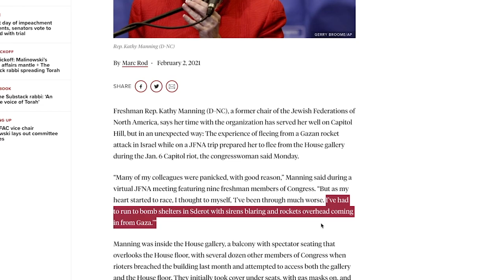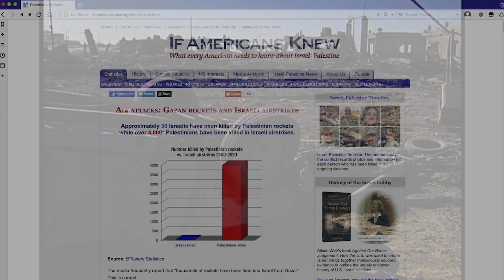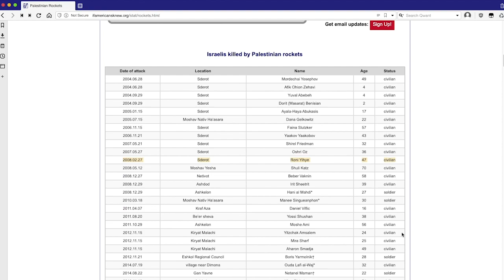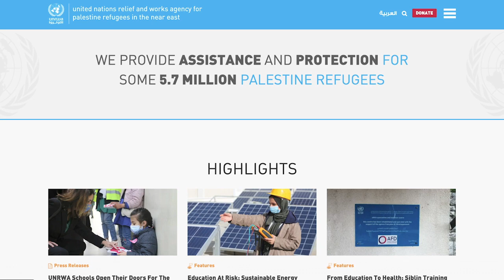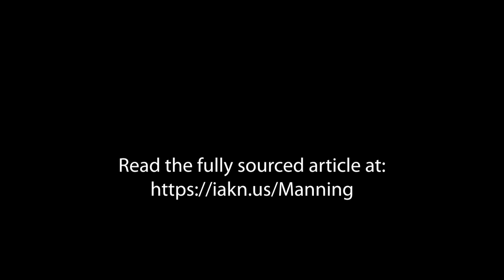Gazan rockets & Sderot: Message to Congress member Manning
Congress member Kathy Manning (D-NC) wrote of her fear of Gazan rockets when she went on an Israeli tour to the city of Sderot (a town that numerous American politicians are taken to visit). But it's clear that Manning knows little about the history and current context of Gaza and Sderot, and is missing essential facts. This video gives her the information that Israeli tour guides don't give American visitors.

For citations for the statements in the video, see the article on which it's based: "Congresswoman Manning: let’s put your Sderot experience in context" by American writer Kathryn Shihadah, who reads her message to Manning in the video.

PLEASE DONATE so we can continue to give Americans essential facts on this issue